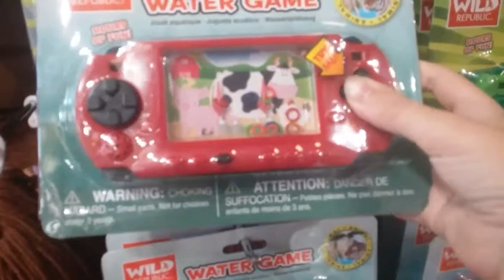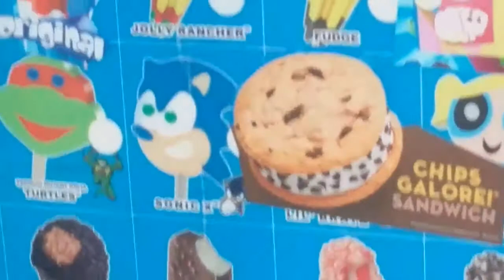Landon, MacKenzie, Aiden, and Xanders day at Seaport Village